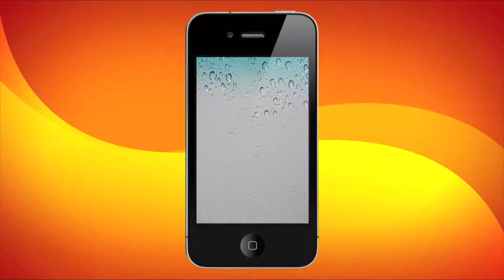Archive, Episode 12: World's Most Frustrating Game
Earlier in the year I recorded two LPs, figured I might as well release the first one.